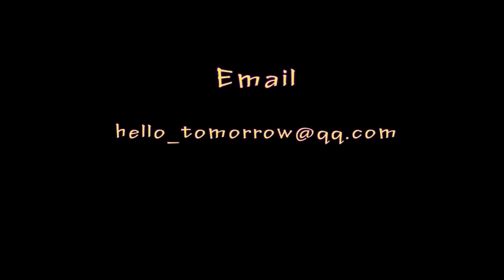Animated short Film_The Itch_Funny animation.